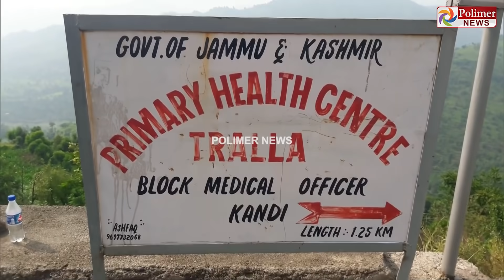உயிரை பணயம் வைத்து.. உயிரை காப்பாற்றும் ஊழியர்கள்..! குவியும் பாராட்டுக்கள்!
சின்னத் திரையின் சினிமா இனிமே_இப்படித்தான் உயிரை பணயம் வைத்து.. உயிரை காப்பாற்றும் ஊழியர்கள்..! குவியும் பாராட்டுக்கள்!